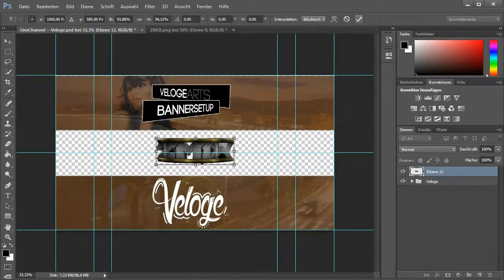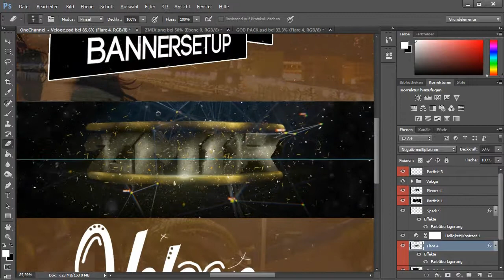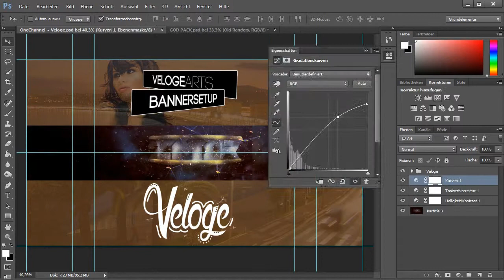Speedart by. Veloge || For zzMixx Solo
Hey dudes out there!

Music: Kaskade & John Dahlbäck - A Little More (LZRD Remix)